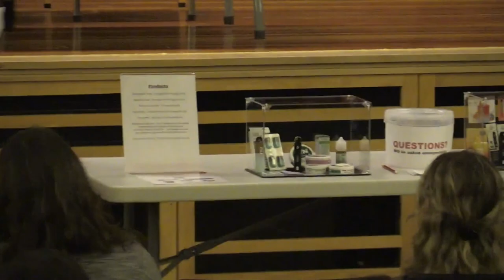North Andover H.S. Vaping Awareness Night - March 20, 2024